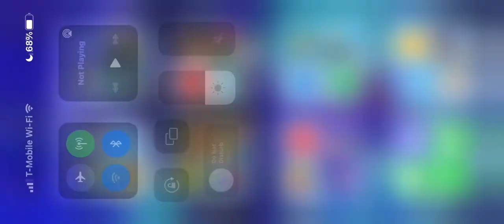NUKING MY PHONE with MODDED GOD TNT Minecraft PE mods